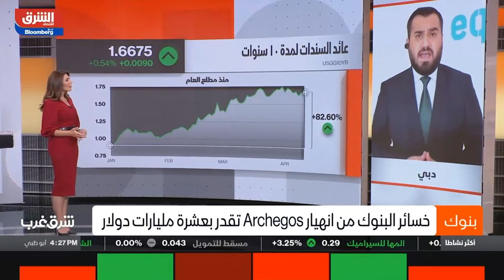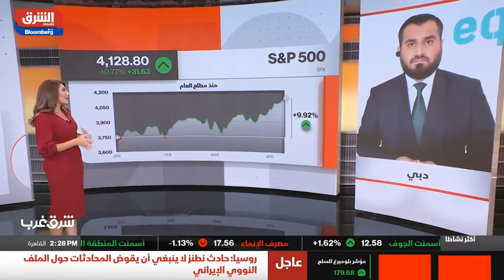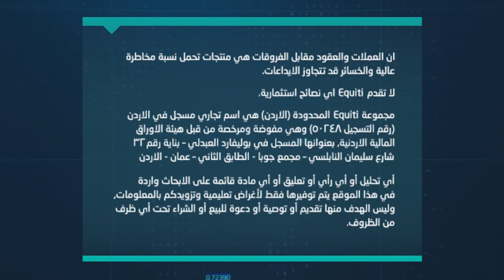خمس قطاعات سيكون عليها التركيز في موسم إعلانات ارباح الربع الأول، ما هي؟